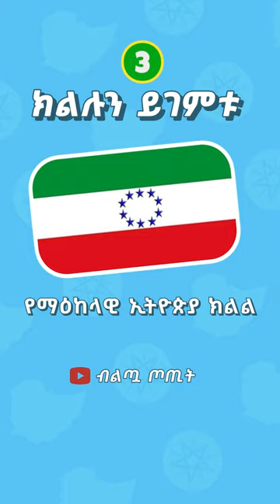ከ3ተኛ ክፍል ተማሪ የበለጠ ጎበዝ ናችሁ? | ብልጧ ጦጢት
🌟ኢትዮጵያን ክልሎች ባንዲራ የምታውቁ ይመስላችኋል? ይህንን ጥያቄ ይውሰዱ እና ይወቁ! በዚህ ቪዲዮ ላይ ስለ 14ቱም የኢትዮጵያ ክልላዊ መንግስታት ባንዲራ ያለዎትን እውቀት እንፈትሻለን።

ቲክቶክ : @biltuatotit

🙏🏾ስለተመለከታችሁ እናመሰግናለን!

ethiopian music
ethiopian movie
ethiopian daily
ethiopia
ethiopia somaliland
ethiopia somaliland port
ethiopia regions
ethiopian region
ethiopia lijoch
ethiopia regions
quiz
quiz flag
quiz game
quiz blitz
quizzes
quiz monster
quiz kingdom
quiz show
quiznos rat commercial
quiz time
flags of the world
flag quiz
flags
flagrant
flagrant 2
flag football
flag wars
flagstaff railcam
flagpole sitta
flagrant podcast